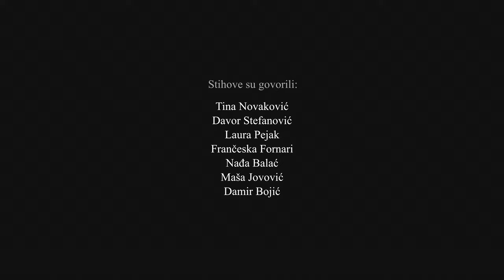Možda sam i ja romantični anarhist (Hrvoje Jurić)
Aktivisti i aktivistkinje Omladinskog centra CK13 recituju pesmu "Možda sam i ja romantični anarhist" Hrvoja Jurića.

Stihovi ove pesme odnedavno krase jedan od spoljnih zidova Crne kuće, a sve u sklopu akcije širenja politčke poezije u javnom prostoru, koja nosi naziv "Poeziju će svi pisati".